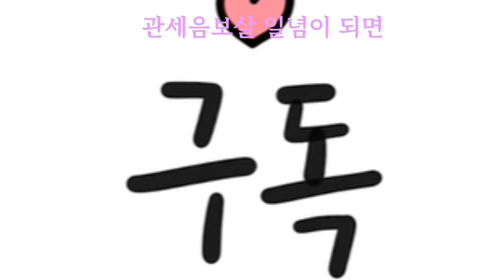취직되게 해주세요. 생각하면 안 돼요. 안으로 생각 자체도 오직 관세음보살로 충만해야 돼요. 관세음보살＇부르는 그 한 생각이 충만이라, 꽉 차야 돼요.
나름 자격증 공부도 하고 해서 좀 더 부족한 면을 채워서 지원을 하고 있거든요, 근데 잘 안 되는 것 같아서.그래서 그런 거를 할 때 ＇이직 됐으면 좋겠다. 이렇게 생각하고 기도를 하거든요. 근데 그런 개인적인 기도는 부처님이 잘 안 들어주시나요? 너무 사적인 질문인지요? 대원 큰스님 답변 : 기도할 때, 관세음보살님 명호를 부르는데, 입으로는 관세음보살＂ 하면서 속으로는 ＇나 취직되게 해주세요, 취직되게 해주세요, 취직되게 해주세요. 생각하면 안 돼요.아무 소용 없어요. 안으로 생각 자체도 오직 관세음보살 그 한 생각으로 충만해야 돼요. 일체 취직 된다 안 된다 그런 생각이 없고 모든 생각이 다 없어요. 오직 마음속에 있다면 관세음보살 관세음보살＇ 부르는 그 한 생각이 충만이라, 꽉 차야 돼요. 관세음보살 일념이 되면 모든 게 성취 안 되는 게 없이 된다고 돼 있어요. 그러니 마음속으로 딴 생각을 하고 입으로만 관세음보살 부르면 아무 소용이 없어요. 성취가 안 돼요. 칠전팔기라고 일곱 번 넘어지고 여덟 번 만에 일어났다 하듯이 끊임없이 노력을 하는데, 노력하는 속에서도 힘을 크게 얻으려면 안으로 일념으로 관세음보살, 부처님 생각하는 일념이 차 있어야 돼요. 부처님 오직 한 생각. 다른 생각은 없어야 돼요. 그러면 모든 걸 성취한다 그랬어. 그게 사회에서 말할 때는 정신일도 精神一到)하면 하사불성 何事不成)이리오. 한 생각 일념이 이루어지면 안되는 게 없다. 뭐가 안 되겠느냐? 불가사의한 게 이루어진다. 우리가 생각지 못한 일이 이루어진다. 아직도 마음에 업이 공해가 꽉 찌들어 있어가지고 안 되는 거라. 새벽에 3시에 일어나서 금강경, 관세음보살보문품, 고왕경을 독경하고 앉아서 염주 가지고 관세음보살 관세음보살 일념으로,일념이 돼야 돼. 잡된 생각이 없어야 돼. 일념으로 관세음보살만 지극하게 하면 안 되는 게 없다. 관세음보살님이 모든 걸 다성취하게 해준다 그랬어. 그 사람이 하고자 하는, 모든 성취하려고 발원하는 소원은 다 성취해 준다. 대원 큰스님 법문 감사합니다..학림사 오등선원에서는 매 주말 철야참선을 하고 있습니다.